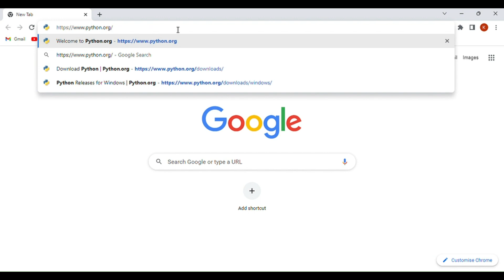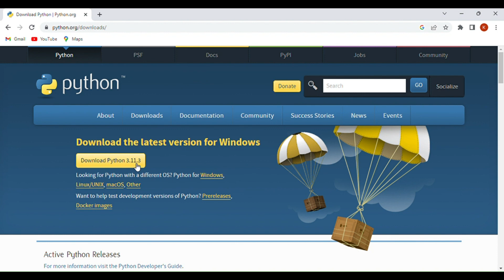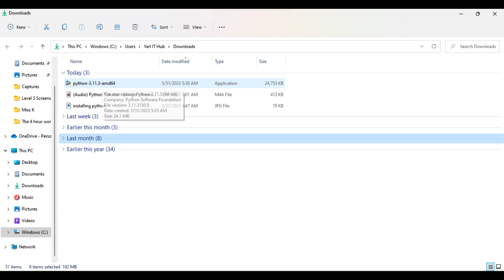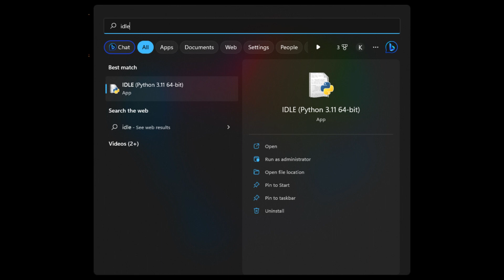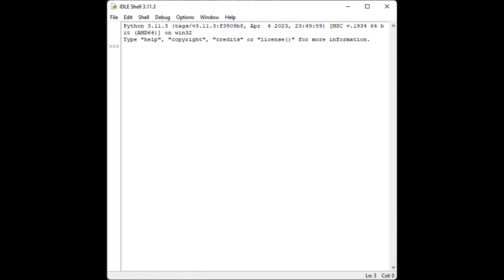Downloading and installing Python!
இந்த காணொளியில் உங்கள் கணினியின் இயங்குதளத்திற்கு பொருத்தமான  Python எனும் கணினி செய்நிரலாக்க மென்பொருளை எவ்வாறு தரவிறக்கம் செய்து நிறுவிக்கொள்வது என்பது பற்றி அறிந்து கொள்ளலாம்.

In this video, you can learn how to download and install the appropriate model of Python for your computer's operating system.